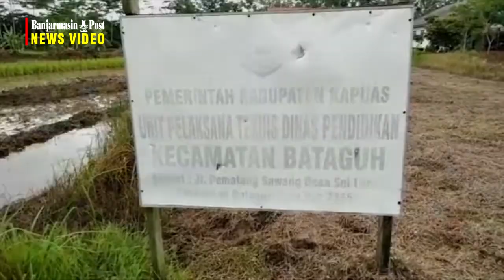UPT Pendidikan Kecamatan Bataguh Kapuas Masih Numpang Akses Jalan Kantor Kecamatan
BANJARMASINPOST.CO.ID, KUALAKAPUAS - Setelah dibangun beberapa tahun yang lalu sampai sekarang, kantor Unit Pelaksana Teknis (UPT) Dinas Pendidikan Kecamatan Bataguh, Kabupaten Kapuas, Kalimantan Tengah (Kalteng), belum memiliki akses jalan sendiri untuk menuju ke kantor tersebut.

Para pegawai kantor UPT Dinas Pendidikan Kecamatan Bataguh selama ini mengalami kesulitan jika ingin menuju ke kantor mereka.

Hal itu dikarenakan sampai sekarang jembatan yang menghubungkan ke kantor tersebut tak juga kunjung dibangun.

Sebagaimana yang terpantau, Jumat (28/2/2020) di kantor yang berlokasi di Jalan Pematang Sawang Desa Sei Lunuk Kecamatan Bataguh Kabupaten Kapuas.

Memang, tak ada jembatan menuju kantor UPT Dinas Pendidikan Kecamatan Bataguh tersebut. Masih terhalang sungai kecil hingga tidak bisa langsung tembus akses menuju ke kantor tersebut.

Lalu halaman kantor UPT Dinas Pendidikan Kecamatan Bataguh itu masih tanah rumput.

Sebelumnya, Kepala UPT Dinas Pendidikan Kecamatan Bataguh, Muntoha, mengatakan, selama ini jika mau ke kantor, pihaknya terpaksa harus melewati halaman Kantor Kecamatan Bataguh yang ada di sampingnya.

Muntoha mengatakan dirinya sudah menyampaikan usulan pembangunan jembatan tersebut pada saat kegiatan Musrenbang Kecamatan Bataguh beberapa waktu lalu, termasuk penimbunan halaman Kantor UPT.

"Kami tentu berharap usulan yang telah disampaikannya itu bisa segera direalisasikan oleh Pemerintah Kabupaten Kapuas," ujarnya.

Ini, lanjutnya, untuk memudahkan bagi pegawai dan guru SD maupun SMP yang berurusan ke Kantor UPT Dinas Pendidikan Kecamatan Bataguh.

Sementara itu, anggota DPRD Kabupaten Kapuas, Kunanto mengatakan memang sudah saatnya jembatan menuju ke Kantor UPT Dinas Pendidikan Kecamatan Bataguh tersebut dapat dibangun.

"Saya berharap Pemkab Kapuas melalui dinas terkait dapat merealisasikan pembangunan jembatan dan penimbunan halaman kantor UPT Dinas Pendidikan Kecamatan Bataguh pada tahun 2021 mendatang," ujar Politisi Partai NasDem tersebut. (banjarmasinpost.co.id /Fadly SR)